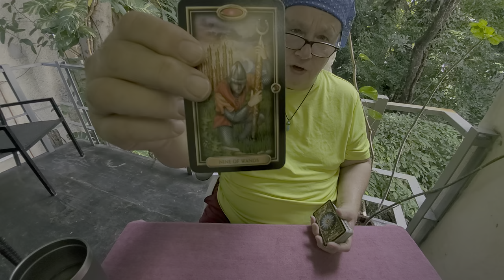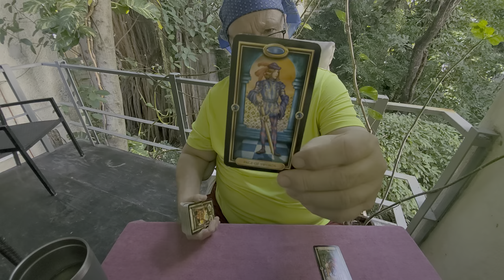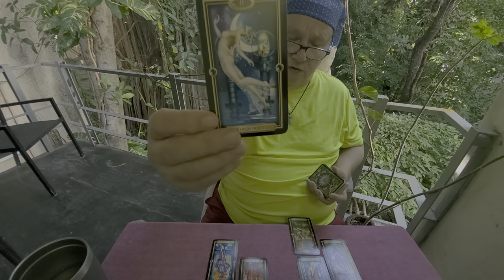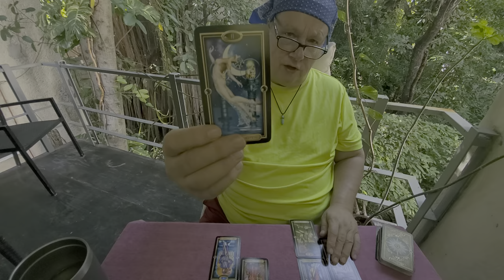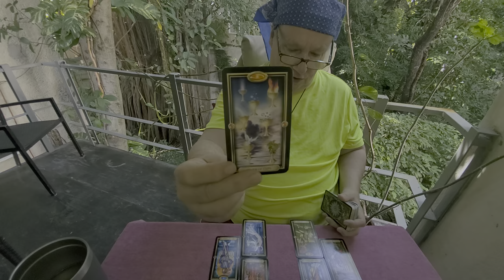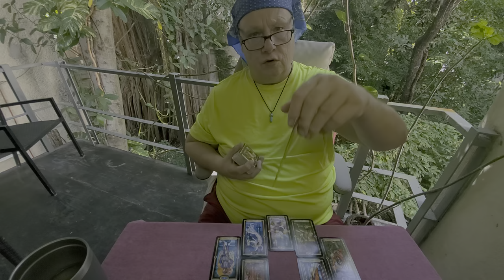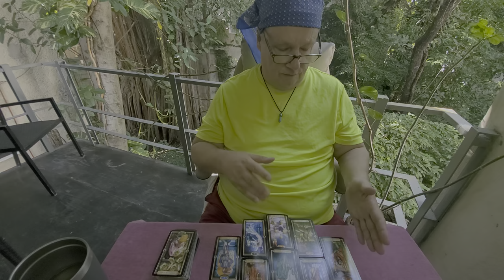Pisces 💘 "You & the One You Can't Get Out of Your Head" Tarot Read for Mid Dec 2021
Tarot Pisces Mid December 2021 a love, romance & relationship tarot reading looking at you and the person on your mind & in your heart for Pisces Sun, Moon, Rising & Venus energies.